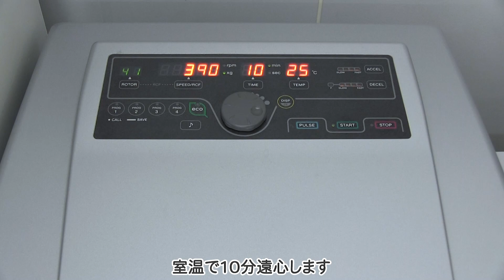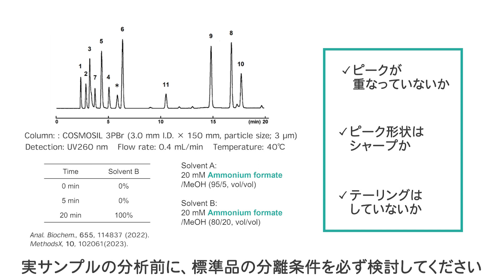PBrカラムを用いた食品中の高親水性ニコチンアミド代謝物の一斉分析 ～実サンプルの前処理方法～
本研究では、食品中に含まれる高親水性のニコチンアミド代謝物をCOSMOSIL PBrカラムを用いて一斉分離を試みました。動画では、分析前に必要なサンプルの前処理方法を解説します。

▼研究はこちら
誌名： Analytical Biochemistry. 2022, 655, 114837.

誌名： MethodsX, 2023, 10, 102061. （オープンアクセス）